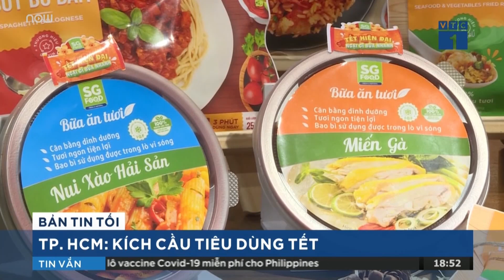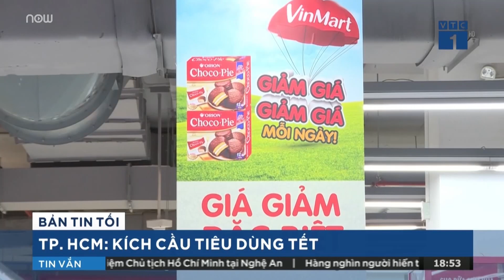Người dân vùng cao: Ðào là cây thoát nghèo, mong dán tem để "thông quan" | VTC1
VTC1 | Thủ tướng Chính phủ đã có chỉ đạo cấm khai thác đào rừng tự nhiên để bảo vệ cảnh quan môi trường. Tuy nhiên, vẫn còn sự hiểu nhầm xung quanh đào rừng và đào nhà, do vậy người dân trồng đào đang có nhiều băn khoăn và lo lắng. Bởi cây đào cũng là nguồn thu nhập quan trọng của người dân vùng cao.